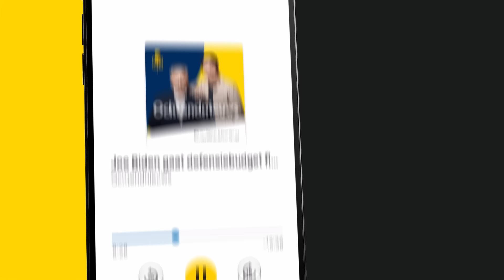Sam Hagens (politiek verslaggever VI): 'Geert Wilders wordt geen leuke premier'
Dit is een fragment uit The Friday Move met presentator Wilfred Genee. Te gast is politiek verslaggever Sam Hagens van Vandaag Inside en Hart van Nederland. Zij bespreken een mogelijk premierschap van Geert Wilders van de PVV.

Thumbnail: ANP